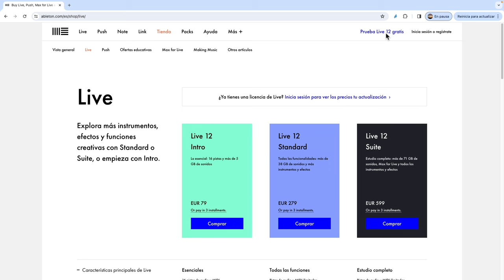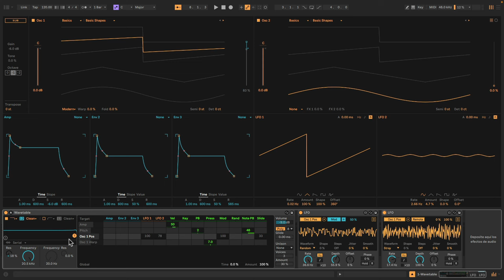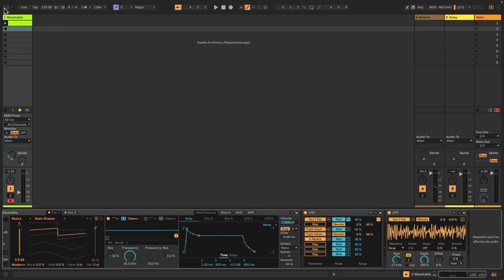Lanzamiento de Ableton Live 12 - Actualización del LFO con César Berti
Ya está con nosotros el Ableton Live 12 !! Descárgatelo y pruébalo!

Ademas tienes un video de la actualización del LFO que te mostrará César Berti.